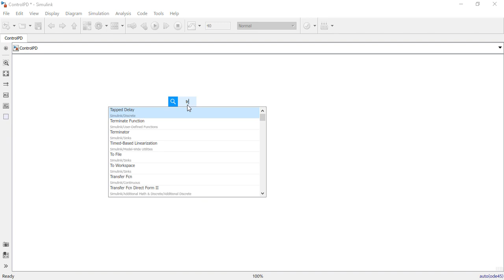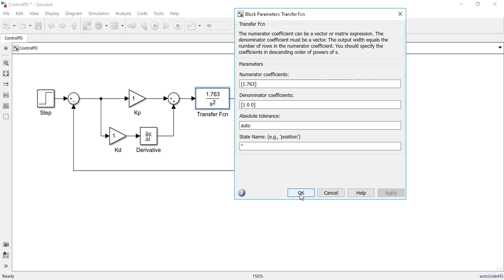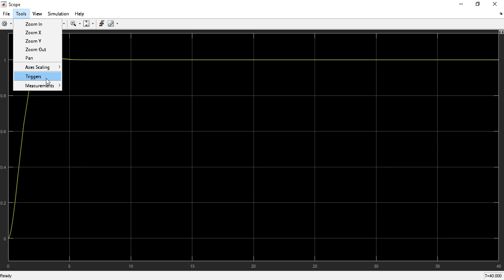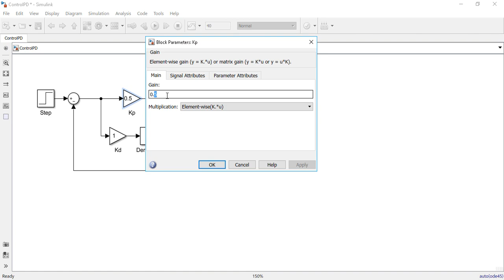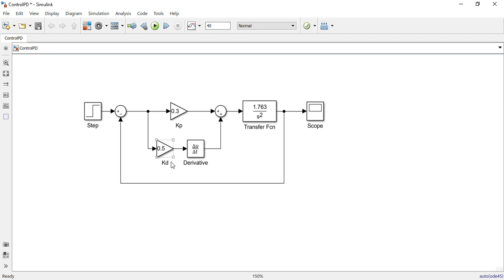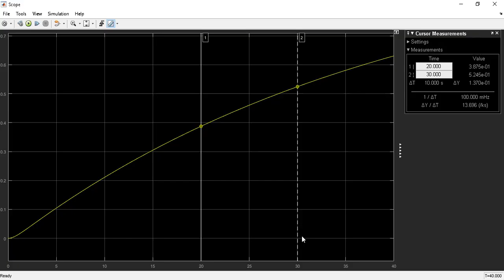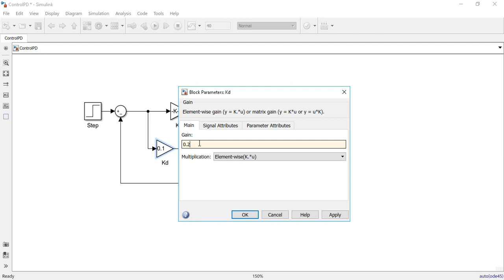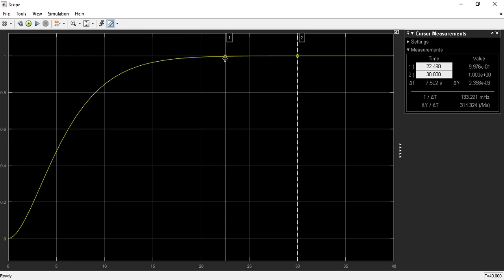19. - Control PD por tanteo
Diseño de control  PD por tanteo de una función de segundo orden.